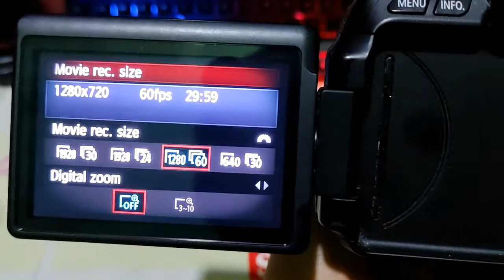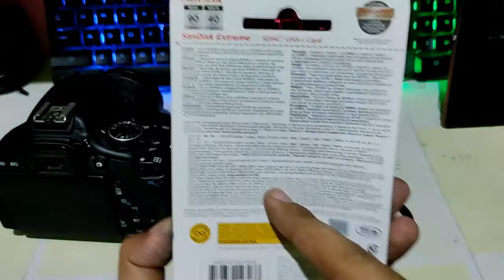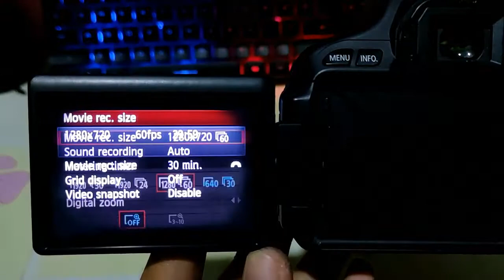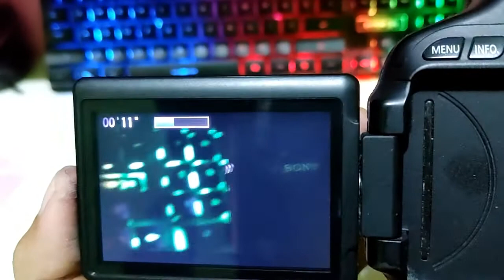Mengatasi Canon "Movie Recording Has Been Stopped Automatically" / Sandisk Extreme SDHC 90mb/s 32GB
Mengatasi "Movie Recording Has Been Stopped Automatically" / Sandisk Extreme SDHC 90mb/s 32GB / problem
Kali ini saya Unboxing Kartu Sd untuk Camera Untuk Video up to 4K. Jadi cocok buat Yutuber Pemula Seperti saya yang pake camera untuk record videonya. ( Canon , Nikon , Sony, etc )

Video : Unboxing Test Sandisk Extreme 90mbps 4K camera
Device : Canon 600D
Cam : Poco F2 Pro